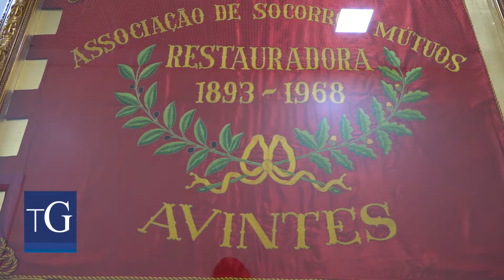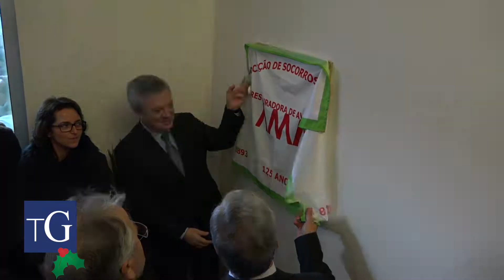Restauradora de Avintes inaugurou nova sede social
A  Associação de Socorros Mútuos Restauradora de Avintes inaugurou a sua nova sede social a 15 de dezembro. Neste momento comemorativo, a instituição com 125 anos homenageou os associados com mais de 75 anos de vivência associativa, distinguiu os antigos dirigentes e impôs as fitas comemorativas nos estandartes das coletividades de Avintes presentes.